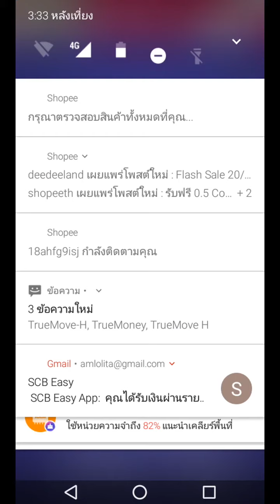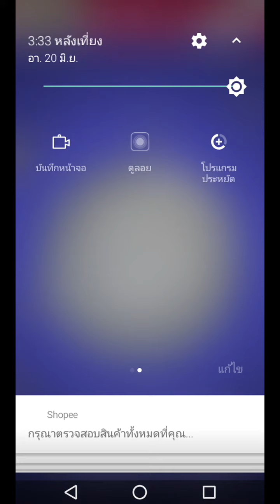ดูดวงลูกแก้ว พยากรณ์ใน application google play store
ทีม1 สุนัขฝอยทอง: 18.20
ทีม2 ลูกเป็ดขี้เล่ห์  : 23.04
ทีม3 นกน้อยคอยรัก:  31.11
ทีม4 หมีน้อยน่ารัก:  37.55
ทีม5 ปลากระโห้ตาโปน: 48.10
ทีม6 จระเข้น้องส้ม:  55.59

1จงเลือกไพ่เพื่อทำนายดวง | รวมคลิปอรมณีจันทร์ ชุดที่1 | Pick a card

2 จงเลือกไพ่เพื่อทำนายดวง

3จงเลือกไพ่เพื่อทำนายดวง

4 จงเลือกไพ่เพื่อทำนายดวง

5จงเลือกไพ่ทำนายดวง

6จงเลือกไพ่ทำนายดวง

7จงเลือกไพ่ทำนายดวงเริ่มปี 2564 รายการเพลย์ลิสต์

1. aetarot24
2. panya599

คำค้น